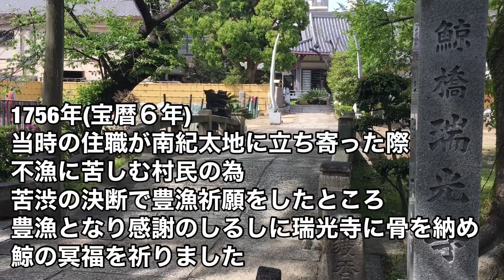【世界で唯一！】○○の骨で出来た橋！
大阪府東淀川区住みます芸人の福人が
区内の観光スポット瑞光寺をご紹介します。